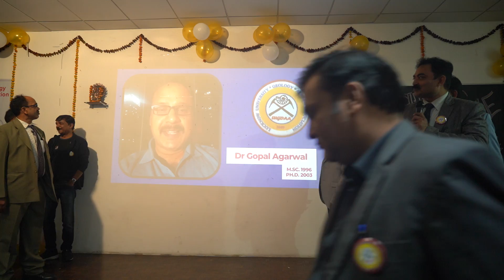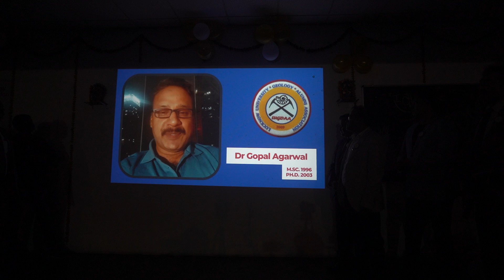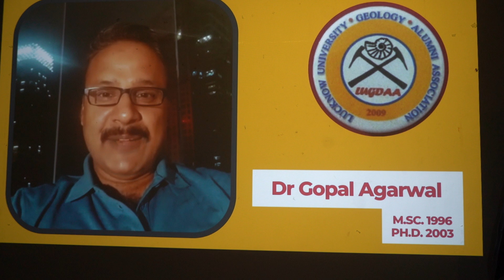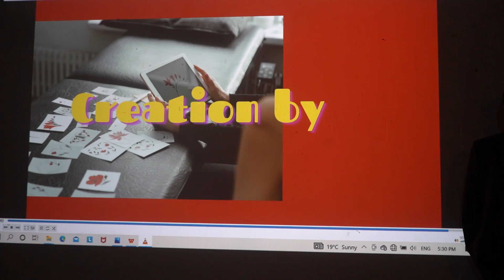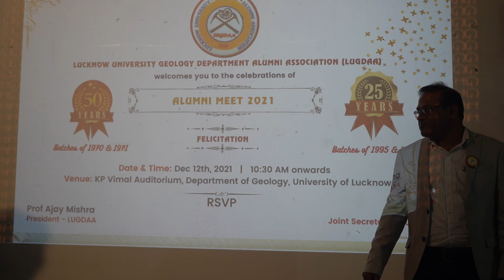Video messages from MSc 1996 Batch | Memories shared and interactions at LUGDAA meet 2021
LUGDA Lucknow University Alumini Meet 2021